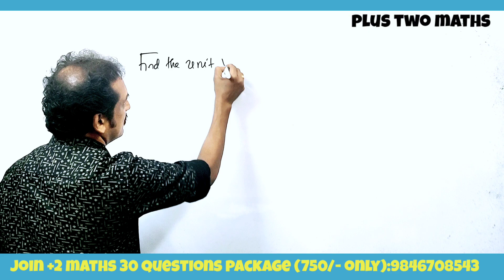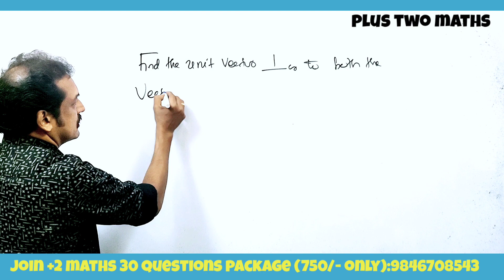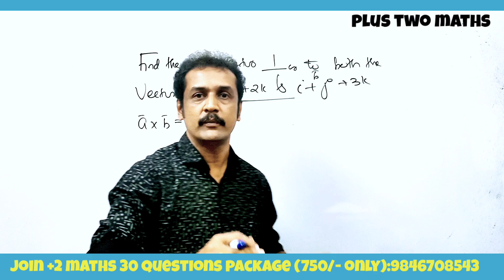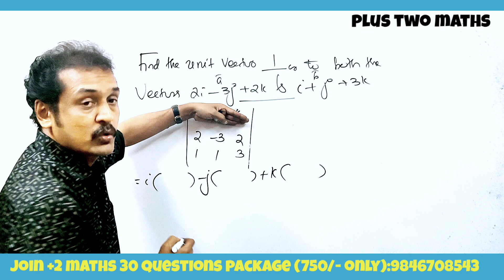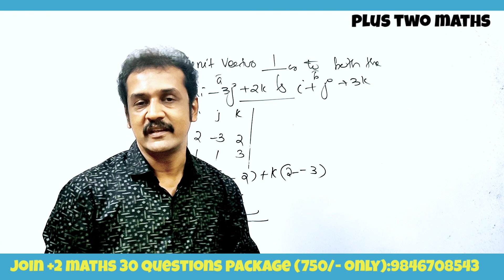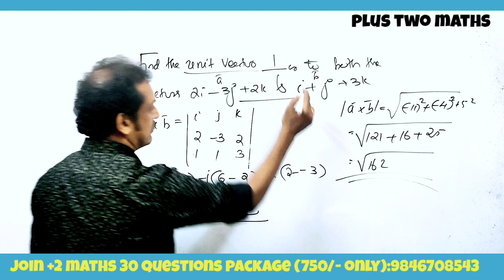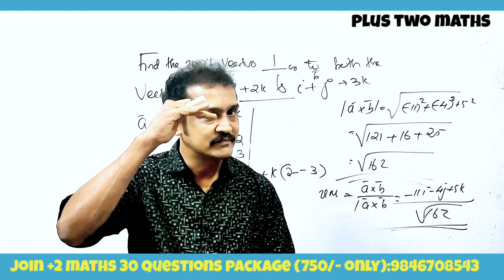+2 failed students : ഈ ചോദ്യം 100%